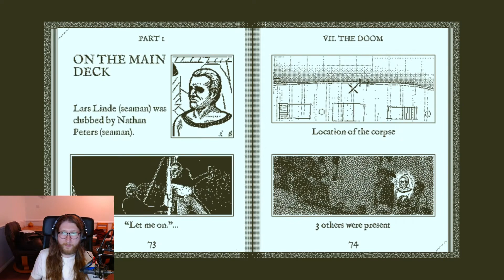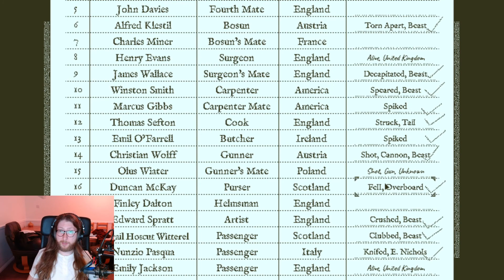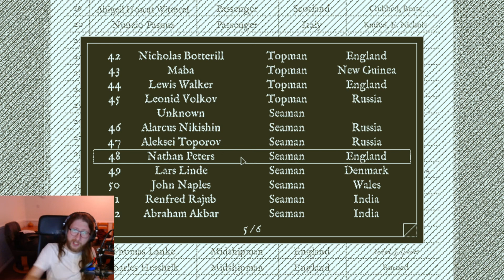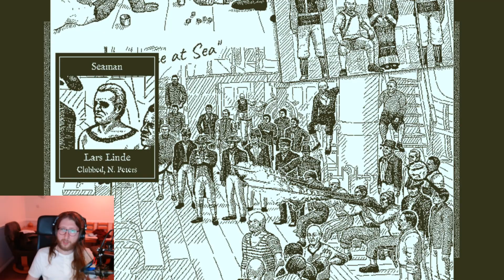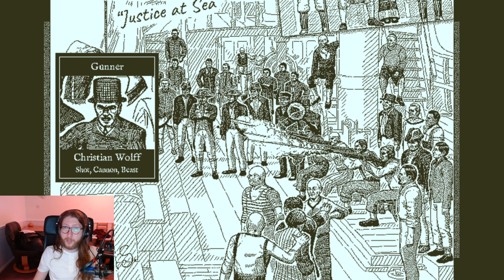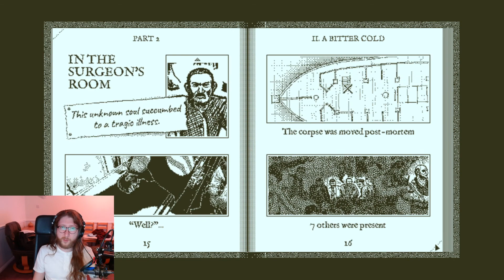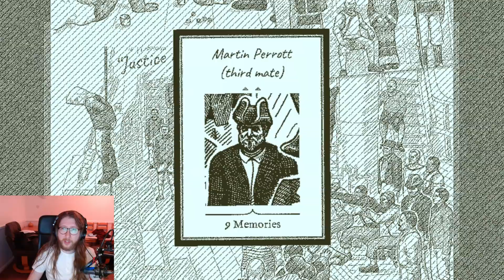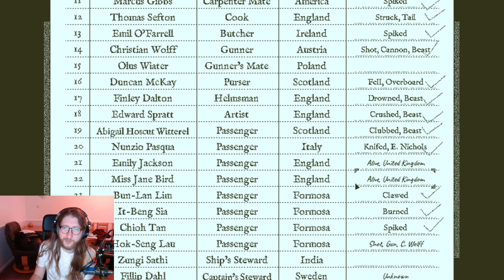Alwightmush Plays Return of the Obra Dinn The Redemption Part 11